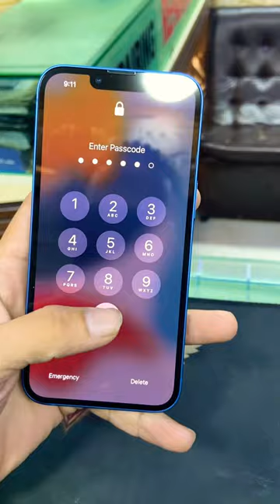i phone 13 non PTA 128gb Battery health 100 short video review whatspp 03118813356